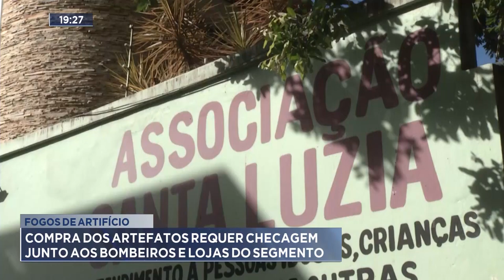Fogos de Artifício: Compra dos Artefatos requer Checagem Junto aos Bombeiros e Lojas do Segmento.